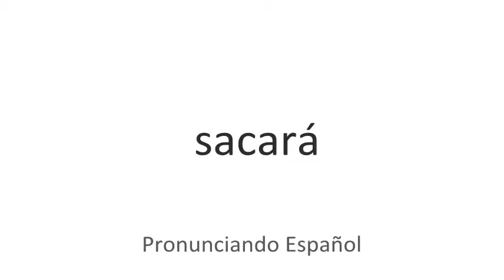Cómo se pronuncia Sacará